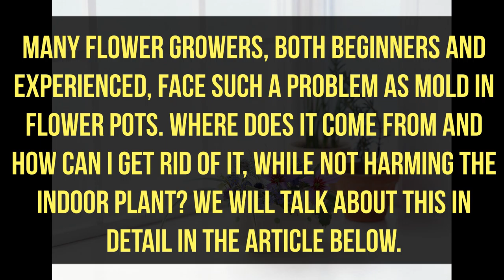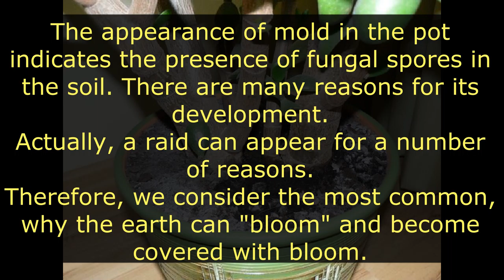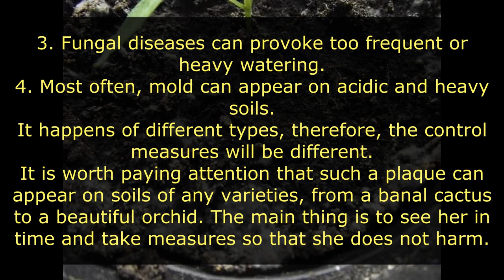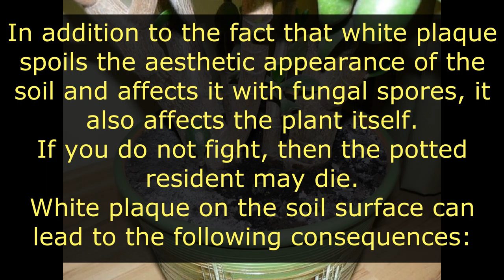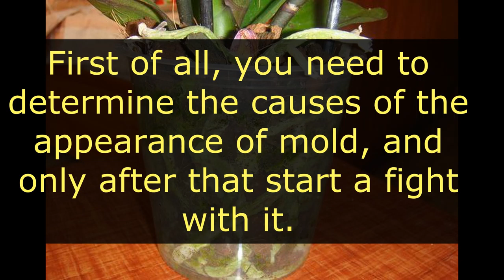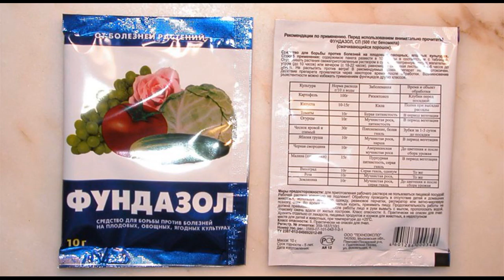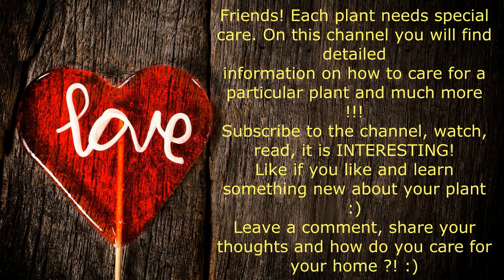Where in the pots of indoor flowers mold and white coating / Flower Gallery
Friends! Each plant needs special care. On this channel you will find detailed
information on how to care for a particular plant and much more !!!
Like if you like and learn something new about your plant :)

Go to the channel and SOCIALIZE!

Have your YouTube - CHANNEL ?! Then follow this link cryptocurrency for likes